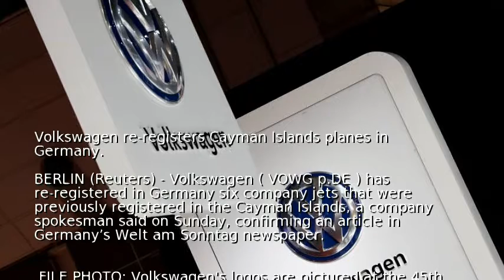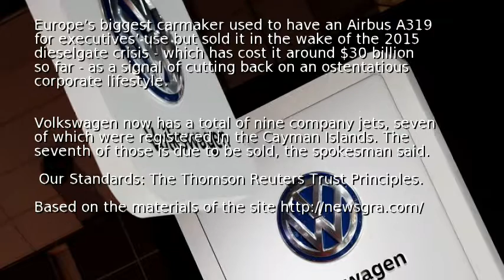Volkswagen re-registers Cayman Islands planes in Germany